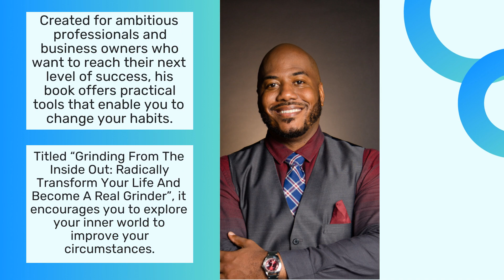This Goal-Setting Book Helps Business Leaders Develop Healthy Mindset Habits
Empowering you to unlock your full potential, motivational speaker DeShawn Marks has written a personal development book that helps you achieve your goals by rewiring your mindset. for more info.